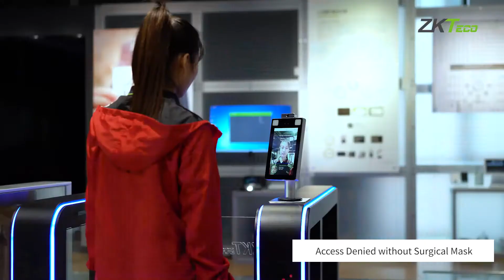Máy chấm công thân nhiệt | Touchless Biometrics Solution with Fever Detection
MegaPlus Việt Nam - Nhà Thầu Thi Công M&E và Phân Phối Thiết Bị M&E - HVAC - Chính hãng Số 1 Tại Việt Nam
Trụ sở chính: Tầng 7 Tòa nhà SANNAM, Số 78 Duy Tân, Q.Cầu Giấy, Hà Nội
Hotline/ Zalo: 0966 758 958